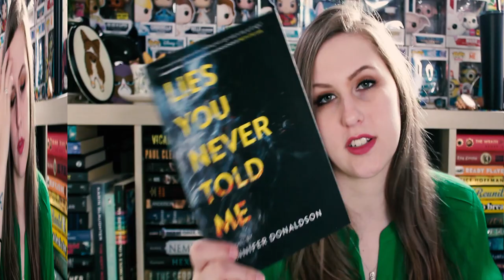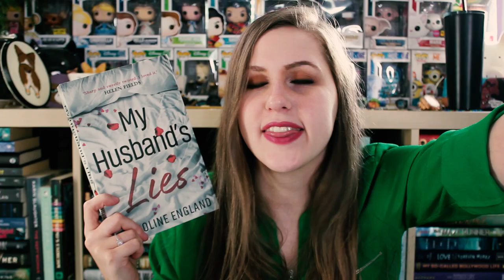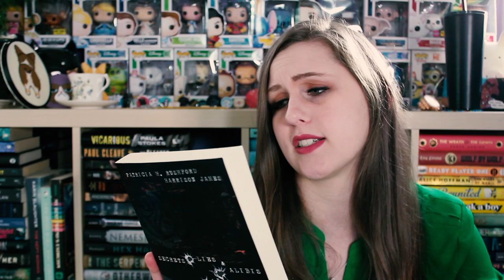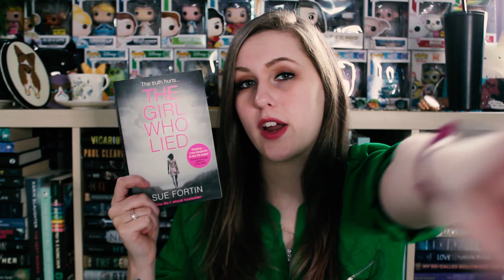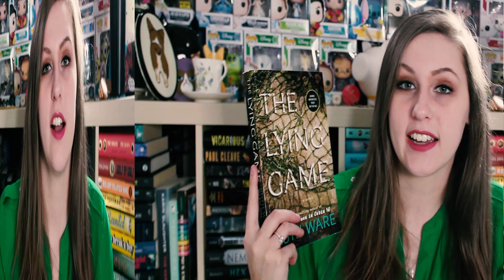THE BUZZWORD-A-THON TBR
THIS READATHON TAKES PLACE FROM JAN 14TH - JAN 20TH.